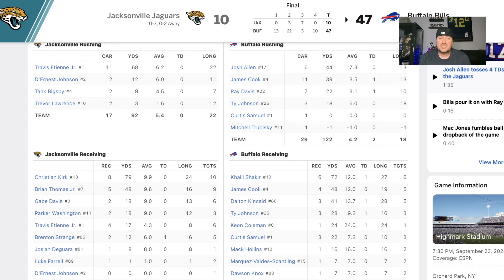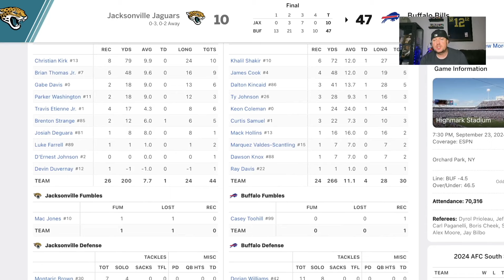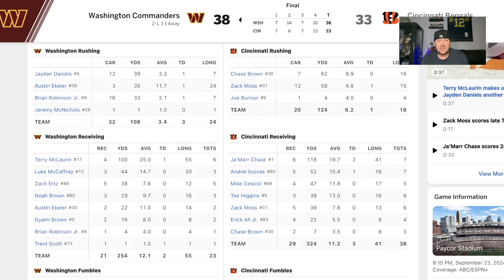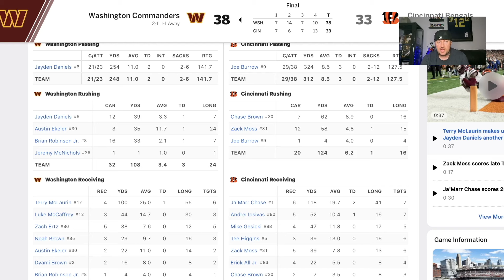The BUYS And SELLS From Week 3 Fantasy Football MNF - Keon Coleman Shows Up - Brenton Strange TD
Welcome back to our Fantasy Football channel! In this week's episode, we've got your back for Week 3 of the 2024 NFL season. If you're looking to dominate your fantasy football league, you've come to the right place. We've scoured the waiver wire for the hottest pickups and potential trade targets that are sure to boost your team's performance.

🏈 In this video, we break down the top players you should be targeting for Week 3 of your fantasy football journey. From emerging stars to breakout candidates, we've got the inside scoop on the must-have players who are set to explode in Week 3.

🔥 Whether you're a seasoned fantasy football veteran or a newbie looking to make a big impact, our expert analysis will give you the edge you need to stay ahead of the competition.

Key topics we cover in this video: 🌟 Week 3 NFL matchups to watch
🚀 Waiver wire gems for instant impact
🔄 Trade targets to bolster your roster, including highly valued fantasy football trades
💡 Strategic advice to maximize your fantasy potential
🌙 Fantasy football sleepers to consider
🚫 Fantasy football busts to avoid
📈 Fantasy football rankings analysis

🏈 Week 3 Fantasy Rankings:

Wide Receivers
Running Backs
Quarterbacks
Defense
Kickers
Tight Ends
🔄 Fantasy Football Trade Strategies and Advice:

Analyzing trade offers, including highly valued trades
Buy-low and sell-high candidates
The art of negotiation
Trading for need vs. trading for value
Trading with rivals vs. trading with non-competitive teams
Managing trade deadlines and playoffs
Trade pitfalls to avoid
Don't miss out on these Week 3 fantasy football saviors!

Get ready to elevate your fantasy football game and secure that all-important Week 3 victory. Let's win that championship together! 🏆🏈

Trending Fantasy Football Keywords for September

Topics: 2024 fantasy football cheatsheet, fantasy football sleepers, fantasy football busts, fantasy football avoid, fantasy football targets, dynasty fantasy football, fantasy football, dynasty football, dynasty trade show, dynasty trades hq, dynasty trades to make now, dynasty rookie draft strategy, dynasty football 2024, 2024 dynasty fantasy football, dynasty trade targets, dynasty fantasy football 2024, dynasty buy low, dynasty buy low targets, dynasty trades to make, dynasty trade value, dynasty buys, dynasty rankings, dynasty fantasy football strategy, dynasty startup, dynasty mock draft, dynasty mock